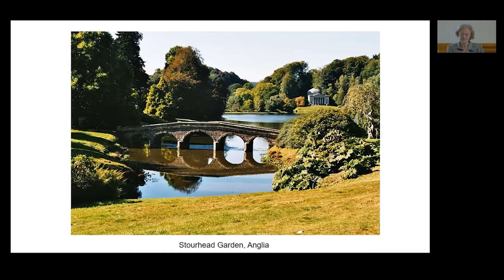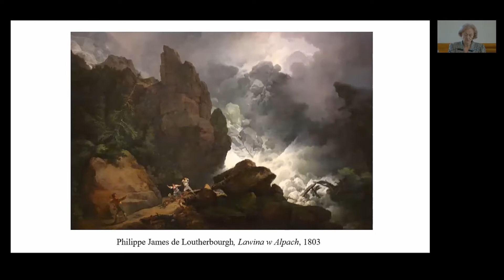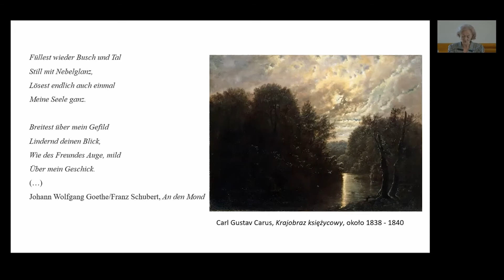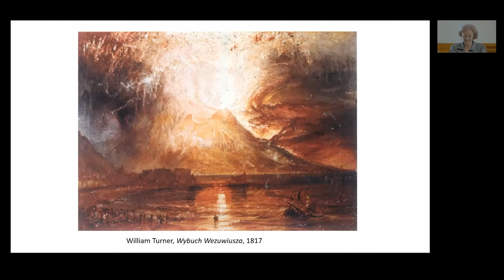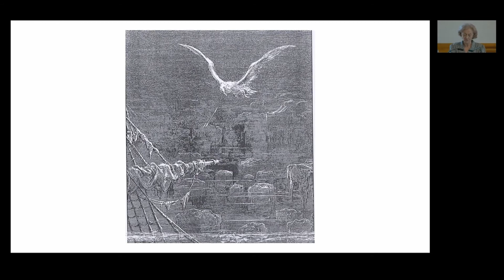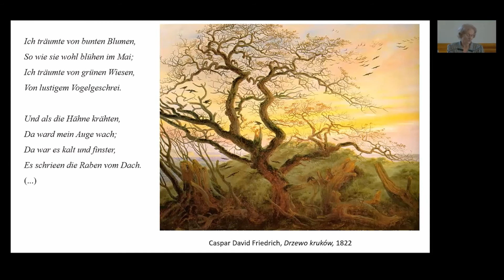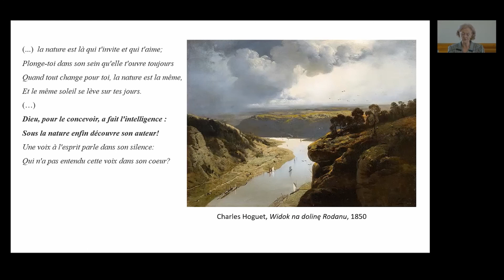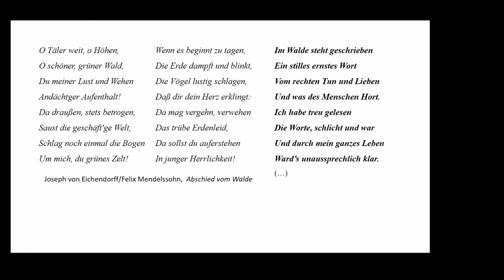Dziedzictwo Romantyzmu, wykład 3: Prof. Maria Korytowska, „Romantyzm a Natura”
Dziedzictwo Romantyzmu, wykład 3
Prof. Maria Korytowska, „Romantyzm a Natura”